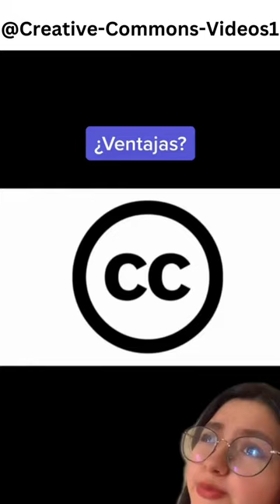"Why Creative Commons is the Future of Copyright and Intellectual Property"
Creative Commons (CC) is a non-profit organization that provides a set of copyright licenses for creators to share their works with the public. These licenses allow others to use, distribute, and build upon the creator's work while still retaining some rights for the creator. This promotes collaboration and enables people to create new works based on existing content.

The concept of Creative Commons was first introduced in 2001 by Lawrence Lessig, a professor of law at Stanford University. Lessig was concerned about the impact of copyright law on creativity and innovation, which he felt was stifling progress in many areas. He founded Creative Commons as a way to promote a more flexible and collaborative approach to copyright.

The first version of the Creative Commons licenses was released in 2002, and they quickly gained popularity among creators who were looking for ways to share their work without giving up all of their rights. Since then, Creative Commons has continued to evolve and grow, with new licenses and tools being added to support a wide range of creative endeavors.

Types of Creative Commons Licenses:

There are several types of Creative Commons licenses available, each with its own set of conditions and restrictions. These licenses are designed to provide a balance between the rights of creators and the needs of users, and they allow creators to choose the level of control they want to maintain over their work.

The most permissive license is the CC0 license, which allows anyone to use the work for any purpose, without any restrictions. This license effectively puts the work in the public domain, which means that the creator has given up all rights to the work.

The most popular Creative Commons license is the Attribution (CC BY) license, which allows others to use, distribute, and build upon the work, as long as they give credit to the original creator. This license is often used for academic and research materials, as it allows for greater collaboration and sharing of information.

Other Creative Commons licenses include:

Attribution-ShareAlike (CC BY-SA): Allows others to use, distribute, and build upon the work, as long as they give credit to the original creator and release any new works under the same license.
Attribution-NonCommercial-ShareAlike (CC BY-NC-SA): Allows others to use and build upon the work, as long as they give credit to the original creator, do not use it for commercial purposes, and release any new works under the same license.
Using Creative Commons Licenses:

Creators who want to use Creative Commons licenses can do so by visiting the Creative Commons website and selecting the appropriate license for their work. They can then add the license information to their work, which makes it clear to others what they are allowed to do with the work.

Users who want to use a Creative Commons work should always check the license information to ensure that they are using it correctly. They should also give credit to the original.